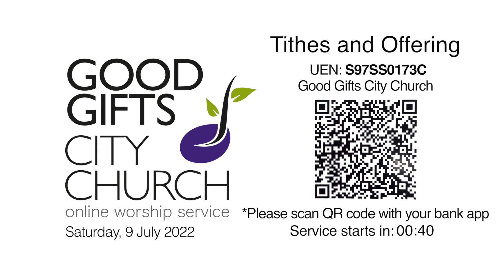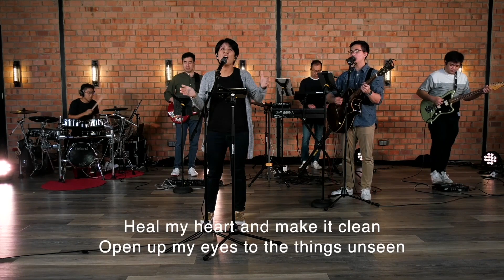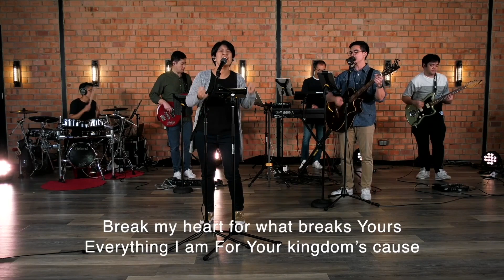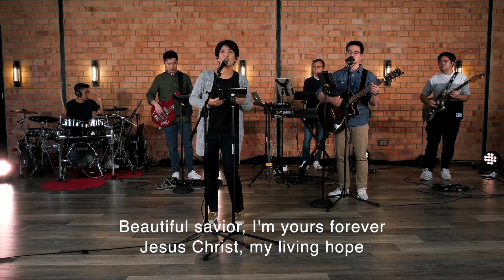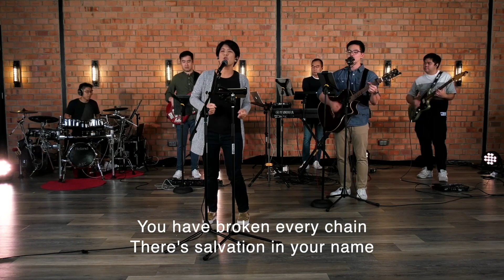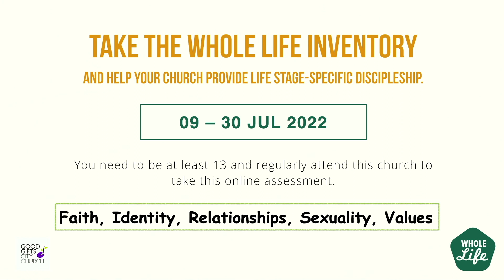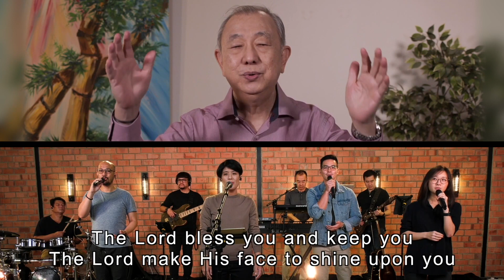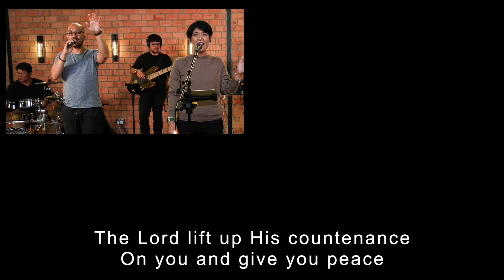Worship Service 9 July 2022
We’re privileged to have Pastor Benny Ho share the Word with us this Saturday, 9 July, 4pm. Join us and share the link with someone!